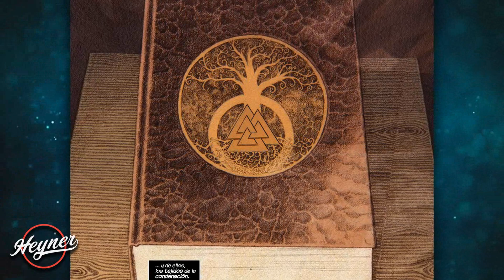IRON MAN LEVANTA EL MARTILLO DE THOR | Thor #8 (2020)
"Guerra por el Mjolnir". Thor #08